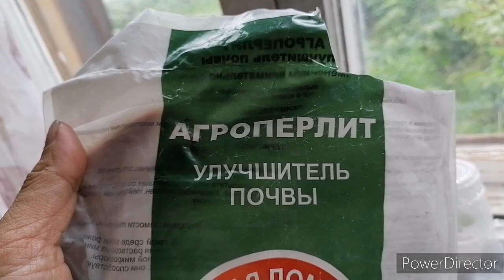Жизнь в глубинке. Мои эксперименты петуньи😆 Поменялись. Посадила и собрала. Заготовки на зиму. Влог